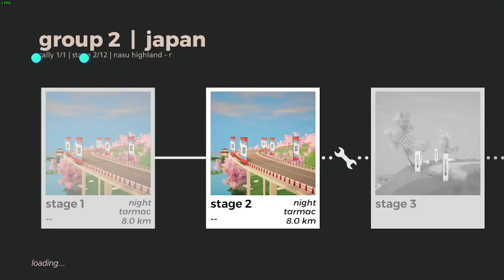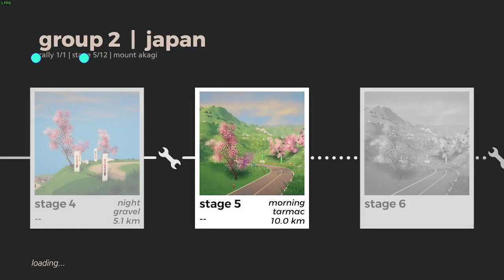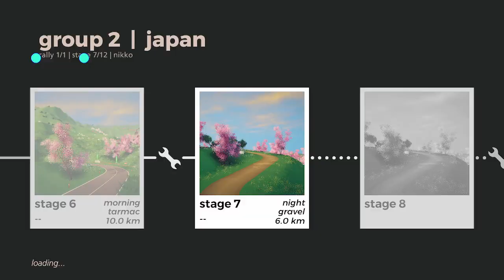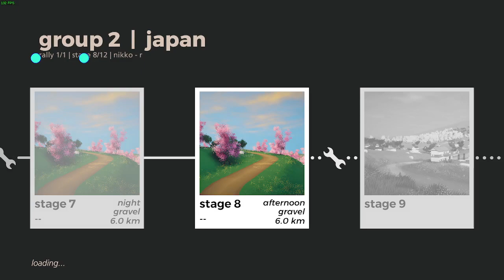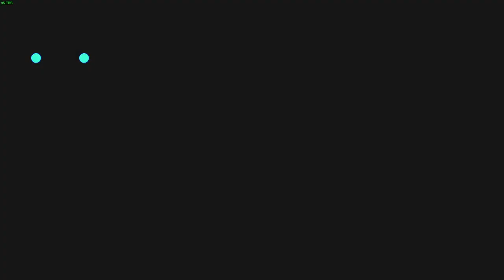japan gr2 dry | 817-828 | art of rally 1920